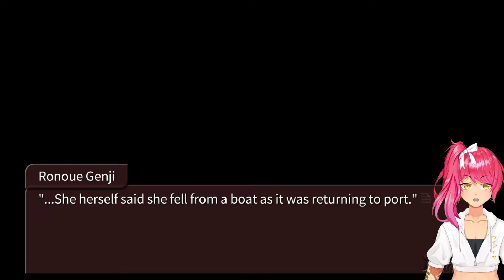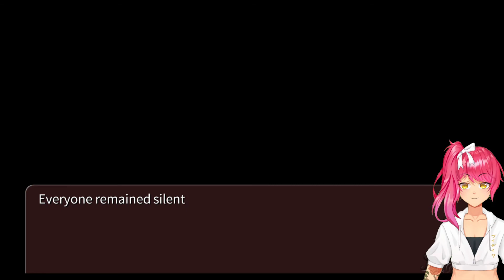Dinner with Erika | Umineko When They Cry - Answer Arcs | Part 10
The new guest impresses the family with her table manners.